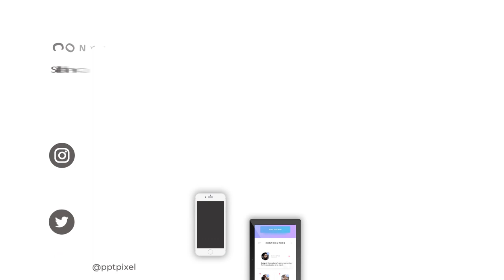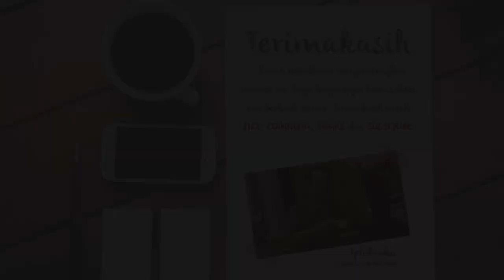Video promosi wedding momen, video animasi undangan, married, pernikahan, undangan elegan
Video promosi wedding momen, video animasi undangan, married, pernikahan, undangan elegan. Jasa Video Iklan atau

Daftar Isi
00:00 - Cara Edit Video Iklan dokter mata, dokter mobil kelapa gading, dokter mata jakarta selatan
00:10 - Contoh Iklan Promosi dokter neurologi anak, dokter nefrologi, dokter nenden, dokter naturopati
00:30 - Contoh Video Promosi dokter ortopedi, dokter obgyn,
00:40 - Contoh Konten Branding dokter obgyn, dokter onkologi
00:50 - Resep Makanan dokter spesialis anak, dokter spesialis kulit, dokter spesialis anak, dokter spesialis kulit

By : Iptahudin
m.me/iptah